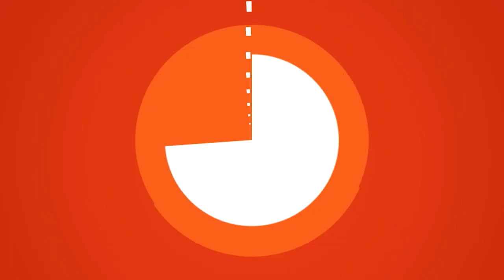سجل مليشيات الكرامة حافل بالاعتداء على أبناء قبيلة العواقير في بنغازي